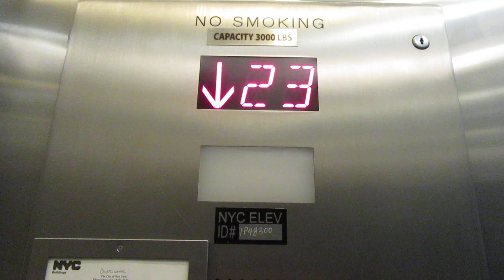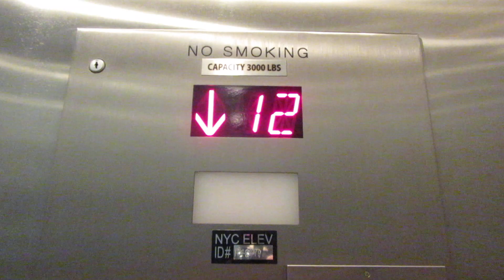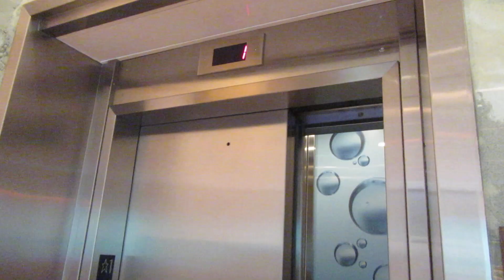Generic elevators at the Even Hotel Times Square South NYC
These are the elevators at the Even Hotel Times Square South in NYC.  The elevators are and serve 25 floors.